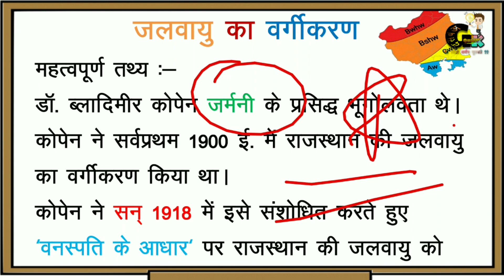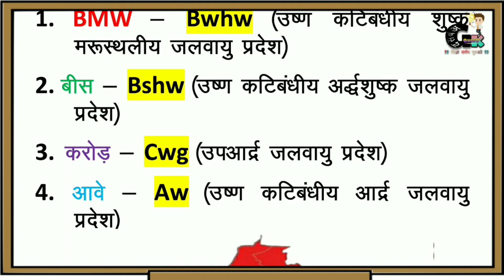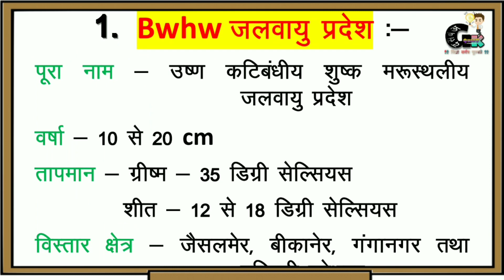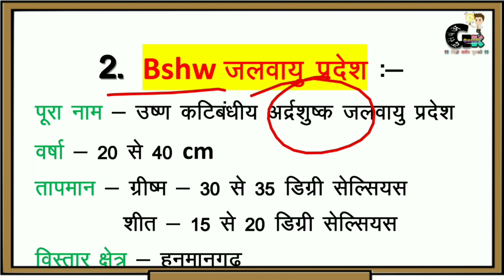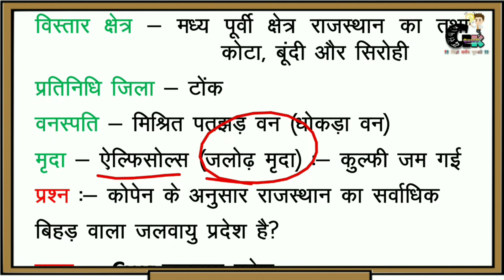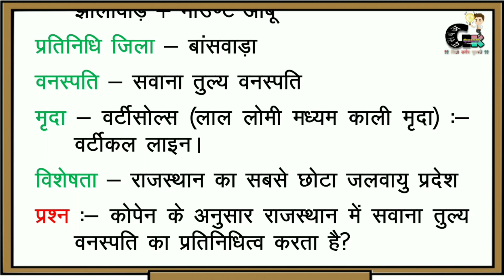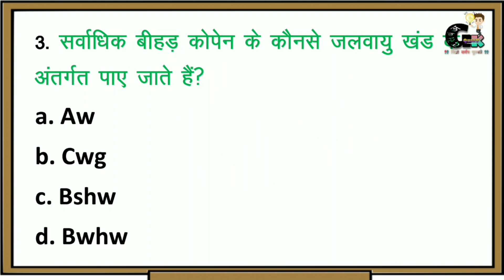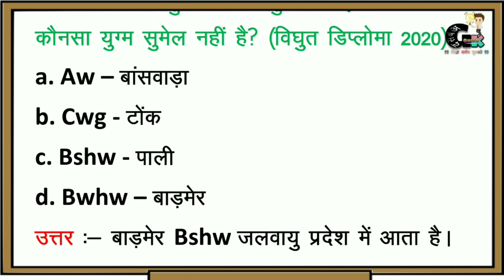कोपेन का जलवायु वर्गीकरण (राजस्थान) Trick से याद करें | Kopen ka jalvayu vargikaran Rajasthan trick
नमस्कार दोस्तों स्वागत है आपका आपके अपने YouTube channel *Gk QuizY Ronak* में !!

kopen ka jalvayu vargikaran by subhash charan kopen ka jalvayu vargikaran trick
kopen ka jalvayu vargikaran by utkarsh classes kopen ka jalvayu vargikaran by ashok sir
kopen ka jalvayu vargikaran india in hindi
kopen ka jalvayu vargikaran question
kopen ka jalvayu vargikaran study 91
kopen ka jalvayu vargikaran rajasthan
kopen ka jalvayu vargikaran rajasthan trick
kopen ka jalvayu vargikaran rajasthan map
kopen ka jalvayu vargikaran rajasthan subhash charan
kopen ka jalvayu vargikaran rajasthan by mukesh pancholi
kopen ka jalvayu vargikaran by khan sir rajasthan
rajasthan ki jalvayu
rajasthan ki jalvayu utkarsh classes
rajasthan ki jalvayu subhash charan
rajasthan ki jalvayu ke question
rajasthan ki jalvayu by ashok sir
rajasthan ki jalvayu pradesh
rajasthan ki jalvayu by vijay sihag
rajasthan ki jalvayu questions
rajasthan ki jalvayu mcq
rajasthan ki jalvayu by madhusudan sir
rajasthan ki jalvayu tricks
rajasthan ki jalvayu trick ke sath
rajasthan ki jalvayu trick se
rajasthan ki jalvayu pradesh trick
rajasthan ki jalvayu ashu gk trick
rajasthan ki jalvayu crazy gktrick
rajasthan ka jalvayu vargikaran trick
rajasthan ki krishi jalvayu pradesh trick
copen ka jalvayu vargikaran rajasthan trick
rajasthan geography
rajasthan geography by subhash charan
rajasthan geography marathon class
rajasthan geography utkarsh classes
rajasthan geography springboard
rajasthan geography by madhusudan sir
rajasthan geography by ashok sir

Other Tags :-

RONAKVIJAYVARGIA💚